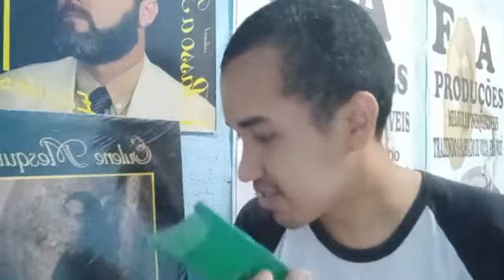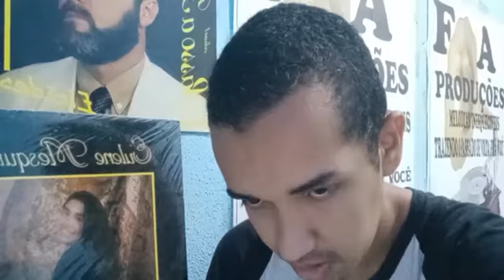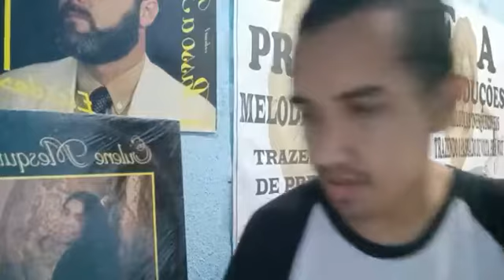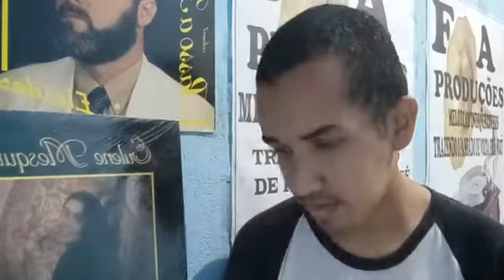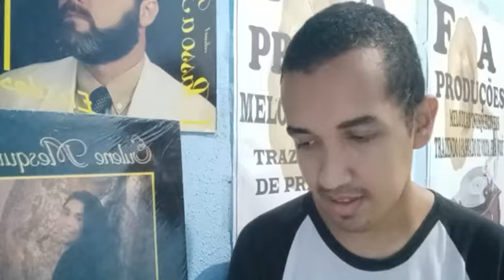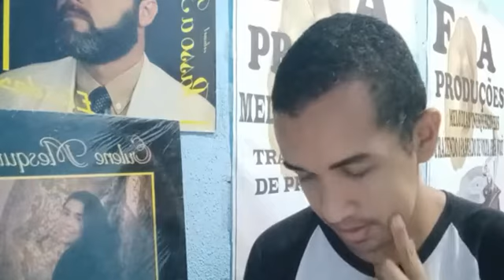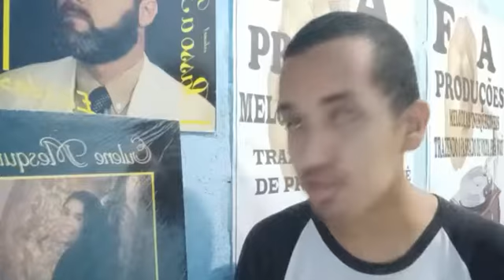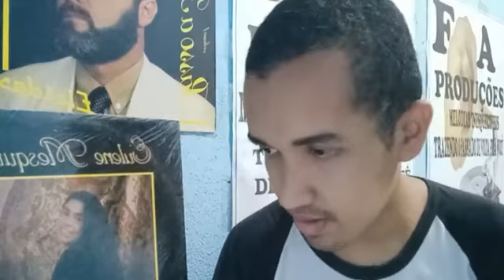EDIÇÃO ESPECIAL DO NOSSO PROGRAMA MELODIAS INESQUECÍVEIS 29/10/2021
ATENDENDO AS PETIÇÕES MUSICAIS DOS NOSSOS AMADOS E QUERIDOS IRMÃOS APRESENTAÇÃO E COORDENAÇÃO GERAL FERNANDO AYRES